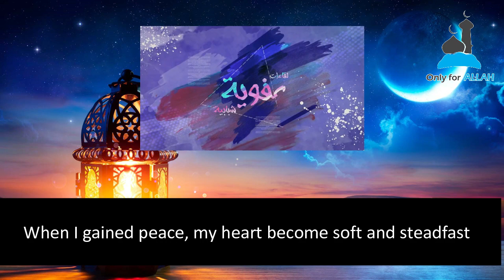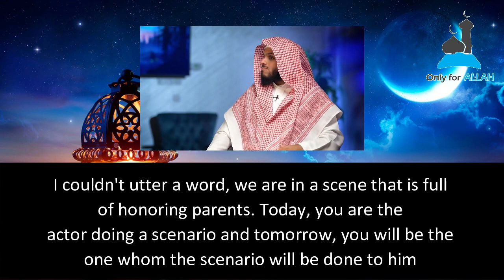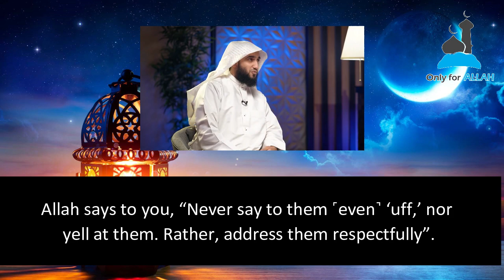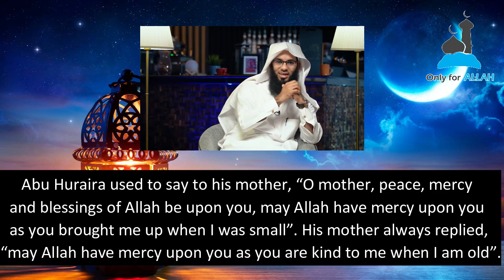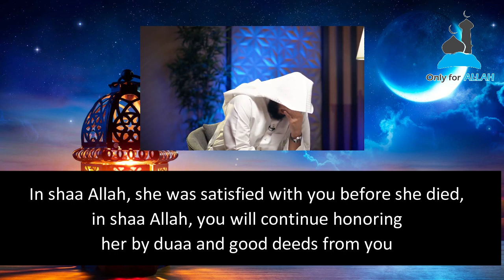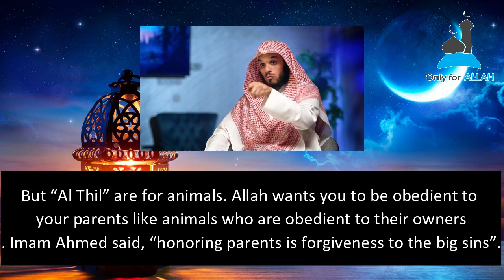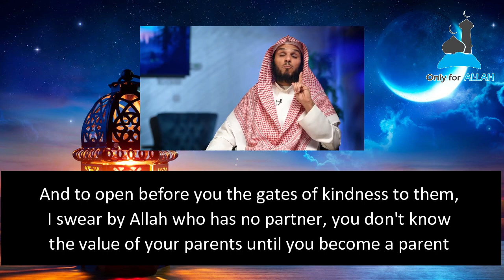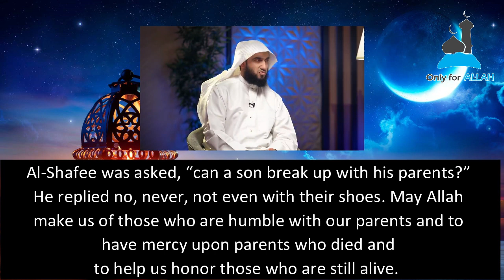Honouring Your Parents | ⚠️ Important Reminder ⚠️ (Episode 4)